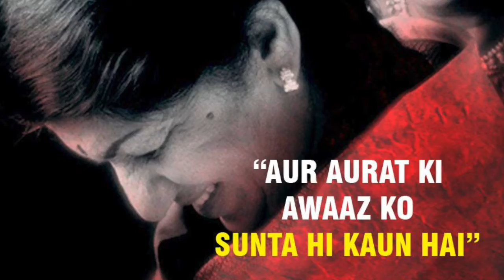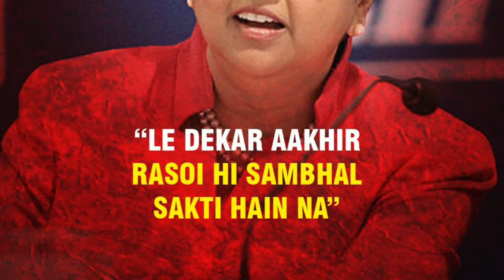Happy Women's day|| ROSOKHO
Happy women's day to all who have broke the stereotypes.